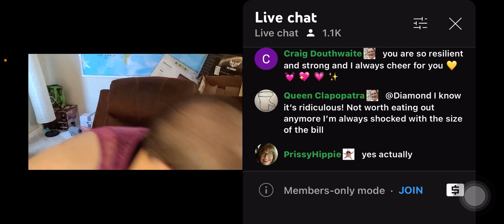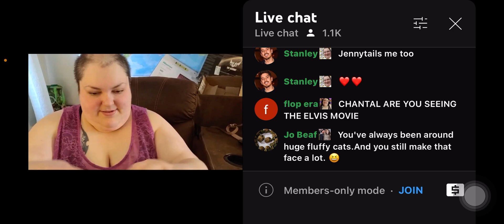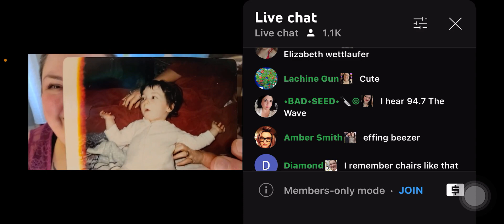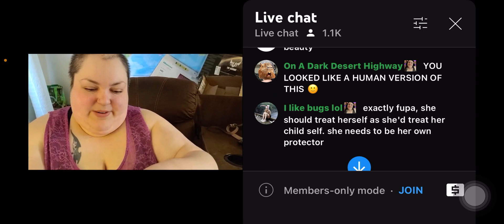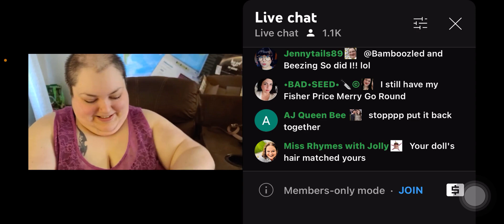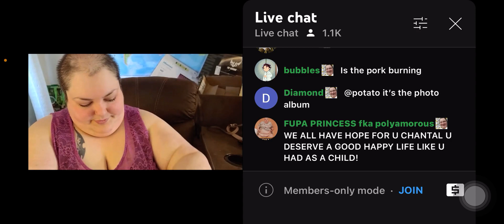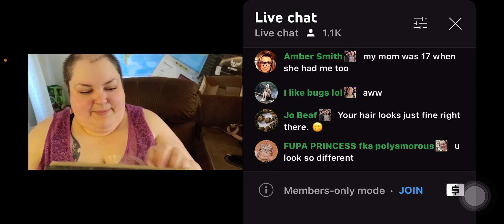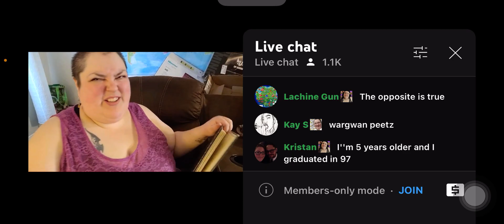Foodie beauty sharing family photos and memories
This was a really nice change💜